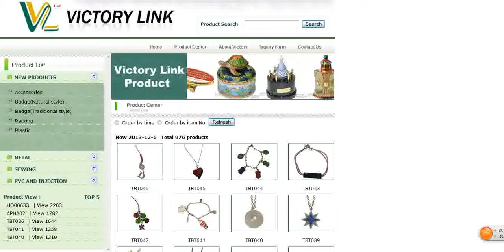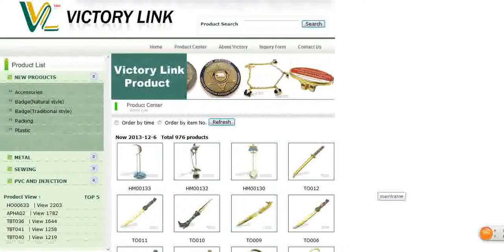Productschannel com is only way for your go to China market at Video marketing in Internet for Free